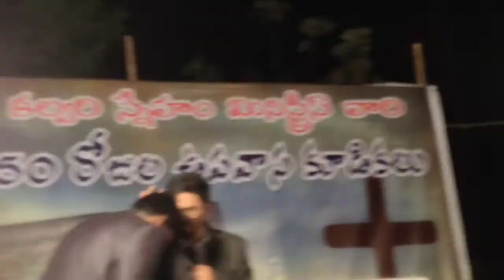Pastor Depen Samar and Pastor Raju Your Faith Can Move Mountation.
Pastor Depen Samar and Pastor Raju
Your Faith Can Move Mountation.
Your Mountation Need to Hear Your Voice.